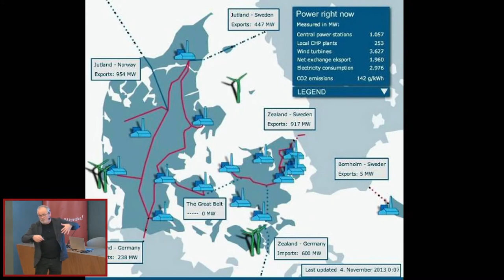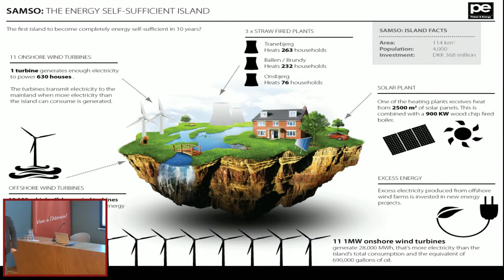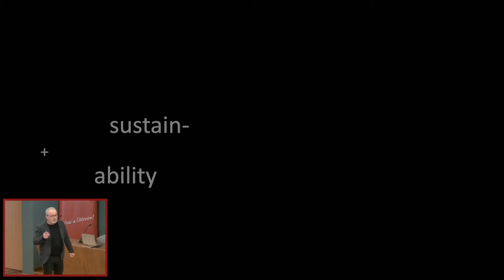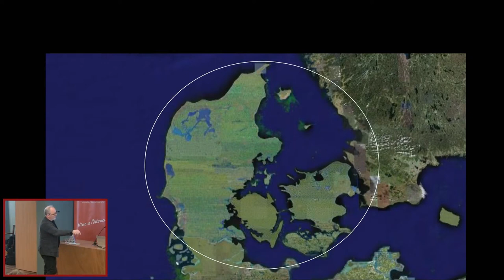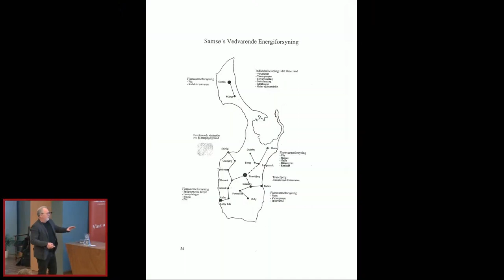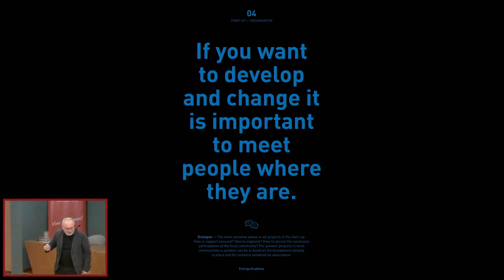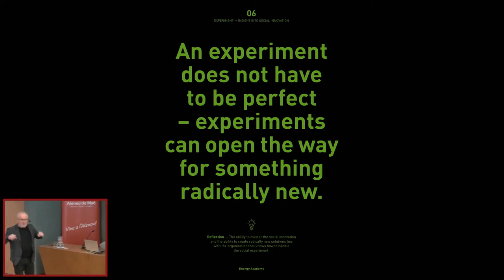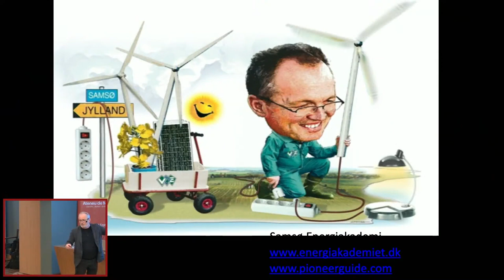Samsø, una illa 100% sostenible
Les jornades "De Samsø a Menorca, Illes en transició energètica" organitzades per l'Agència Menorca Reserva de Biosfera amb motiu de la visita a l'illa de dos representants de la Samsø Energy Academy (SEA), han permès reunir al voltant de la transició energètica una àmplia representació de les institucions i entitats socials i científiques de l'illa.

La sessió va permetre conèixer de primera mà el procés dut a terme per l'illa danesa de Samsø fins a convertir-se en el primer territori del món a ser neutre en emissions, i com és possible aprofitar la transició energètica com a "caixa d'eines" per donar solucions adaptades a les problemàtiques de cada territori. El consens social al voltant de la preservació del territori, el concepte de reserva de biosfera com a punt de partida per continuar impulsant la transició energètica, o la necessitat impulsar projectes energètics comunitaris i en mans de la població van ser alguns dels temes a debat.

Conferència pública

Les jornades "De Samsø a Menorca – Illes en transició energètica" han finalitzat amb una conferència pública en què s'ha explicat quin ha estat el procés de transició energètica a l'illa de Samsø i com aquesta experiència pot contribuir a inspirar projectes a Menorca.

Abans, la comitiva de Samsø ha mantingut una darrera trobada amb els Gestors Energètics Municipals de l'illa per intercanviar experiències sobre desenvolupament sostenible i transició energètica des d'una perspectiva local.

El Programa d'aprenentatge europeu entre iguals del Pacte d'Alcaldies

La Samsø Energy Academy (SEA), l'oficina de l'energia de l'illa danesa de Samsø, és des de fa uns quants anys en un referent mundial en transició energètica en ser el primer territori insular que ha aconseguit ser neutre en emissions CO₂ i que produeix més energia elèctrica renovable de la que consumeix.

La trobada "De Samsø a Menorca" es produeix a instàncies de la pròpia Agència Menorca Reserva de Biosfera del Consell Insular, que va sol·licitar formar part del "Programa europeu d'aprenentatge entre iguals" del Pacte de les Batlies pel Clima i l'Energia, una iniciativa que ofereix a les autoritats locals adscrites participar en trobades i intercanvis per augmentar-ne el coneixement, capacitats i estratègies per mitigar els efectes del canvi climàtic.

El model de transició danès

L'illa de Samsø és una petita illa danesa de 28 km de longitud i 112 km² situada al Mar del Nord, té una població estimada de 4.000 habitants i una densitat de 34,3 habitants per km². Des de principis dels anys 2000, l'illa es troba immersa en un procés de transició energètica pensat com a solució als problemes concrets de la població de l'illa.

Les dificultats d'accés a una energia barata i els problemes derivats consegüents van ser vistos com una oportunitat per introduir l'energia verda a l'illa. El més interessant va ser la manera d'emprendre la transició energètica, un model basat en el compromís local i la participació democràtica. La Samsø Energy Academy, una organització no governamental, ha permès donar suport a projectes ciutadans perquè els mateixos habitants de l'illa siguin gestories i propietaris del sistema energètic autosuficient.

Actualment, Samsø genera tanta energia renovable que l'ha començat a vendre a altres indrets de Dinamarca repartint els beneficis entre els habitants de l'illa i s'han reduït les emissions de diòxid de carboni un 140%. Ara s'han proposat ser una illa lliure de combustibles fòssils per al 2030.

Dos referents a escala mundial

Søren Hermansen ha estat descrit com "l'heroi de l'energia" per la revista TIME. Ha liderat la transició energètica a Samsø fent que els seus veïns participessin econòmicament dels projectes energètics, fet que el va fer guanyador el 2009 del premi Goteborg (el Nobel mediambiental) per la creació de la comunitat climàticament neutra més gran del món, Samsø. Nascut a l'illa, ha estat professor, entrenador de futbol, alcalde de Samsø i granger, cosa que li ha permès ser un ampli coneixedor del territori.

Alexis Chatzimpiros és físic i gestor de projectes a la Samsø Energy Academy, i Coordinador de projectes a l'European Small Islands Federation (ESIN). Expert en desenvolupament local d'energia sostenible, acció climàtica i polítiques insulars ha treballat estretament amb autoritats locals i regionals, líders comunitaris, ONG i grups de reflexió sobre energia sostenible i acció climàtica.

Tots dos assessoren des de la SEA a territoris de tot el món que volen aplicar un model inspirat en Samsø, però adaptat a les seves pròpies particularitats i problemàtiques. Entre els llocs que ja han comptat amb la seva assistència, hi ha l'illa d'El Hierro, a les Canàries.